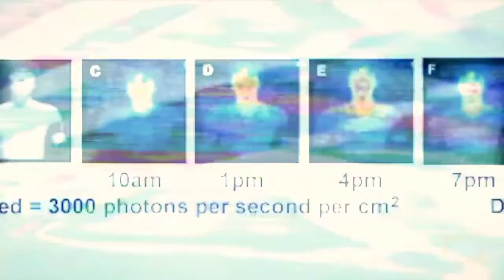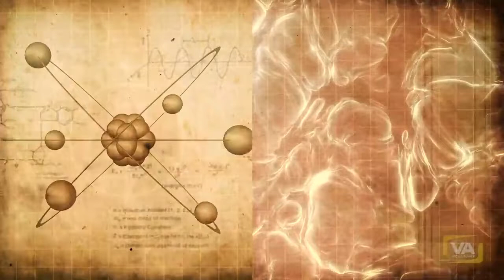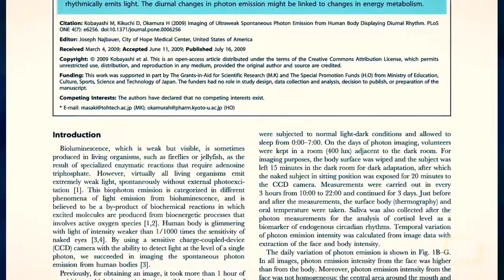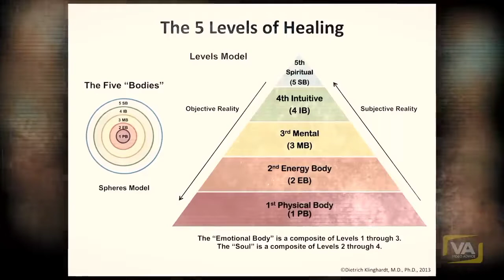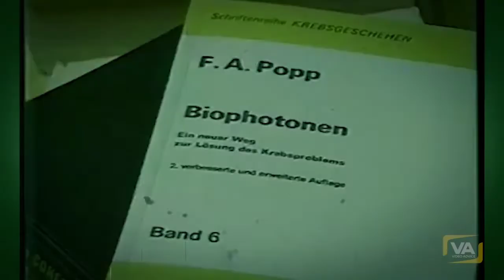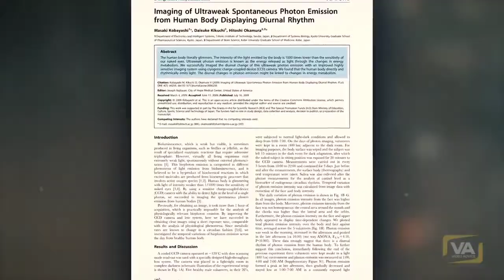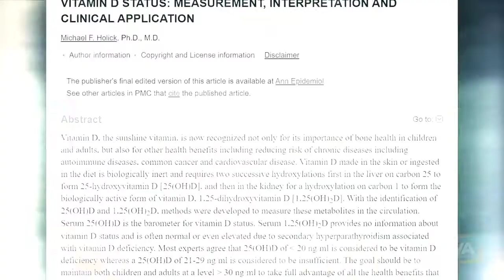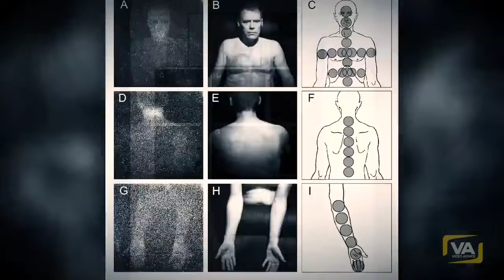The Human Biofield